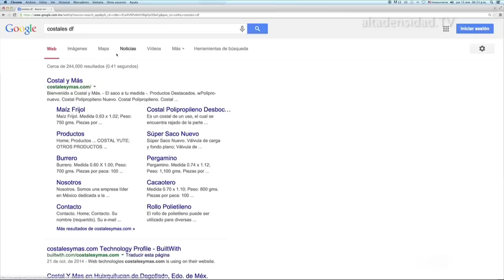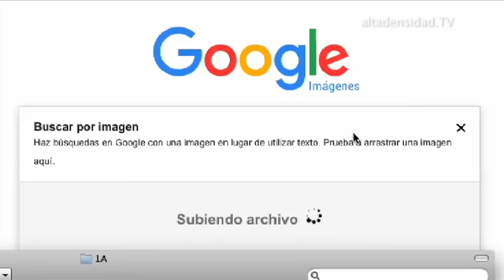Trucos para detectar noticias falsas en internet +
La difusión de información engañosa supone un peligro mayormente de cara a la política; la influencia que pueden tener las noticia falsas sobre los ciudadanos en un proceso electoral puede ser devastador. A esto se le suma la poderosa herramienta del boca en boca, provocando que las opiniones creadas por los individuos sean equívocos y subjetivos.